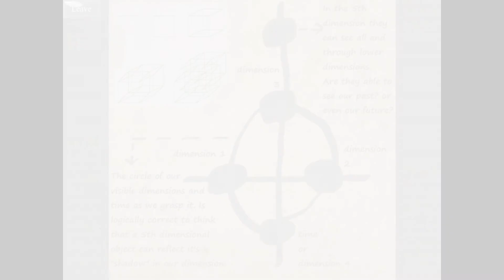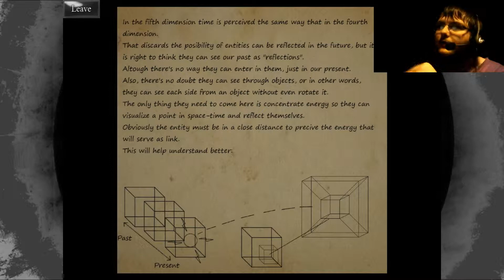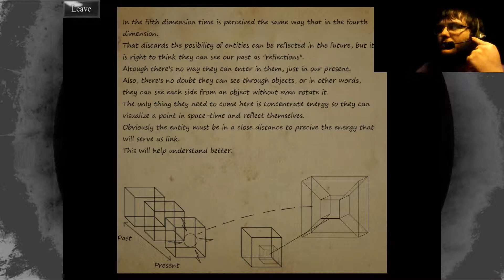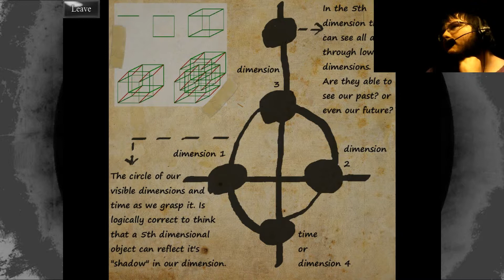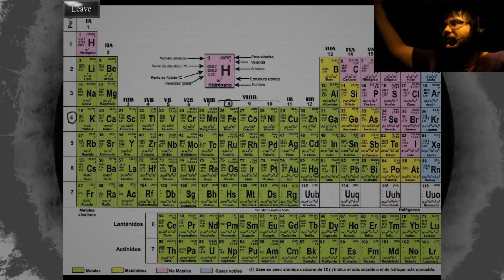Time of Death Episode 146: Experiments! (Heritage - Part 3)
Getting kinda Satanic up in this bitch...

Game:
Heritage

Video Recorder:
MSI Afterburner

Video Editor:
VideoPad Free Version

(That's right, bitches! All of this was free!)